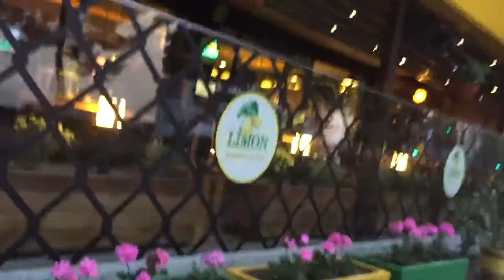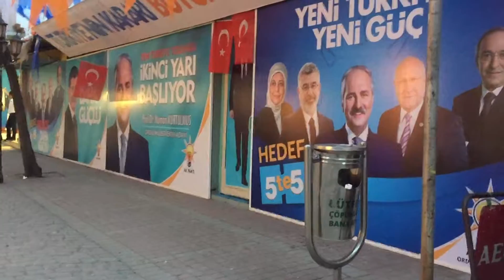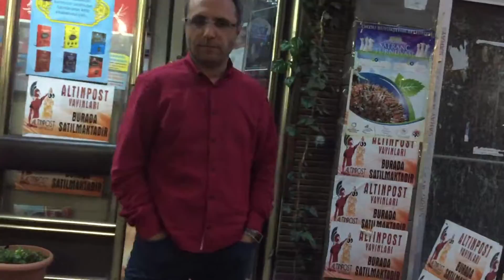sahil de öğret evi karşısıOrdu sokaklarında gezerken kısa sohbetler....Ordu Kent Gazetesi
Ordu Kent Gazetesi Ordunun Vicdanıdır...